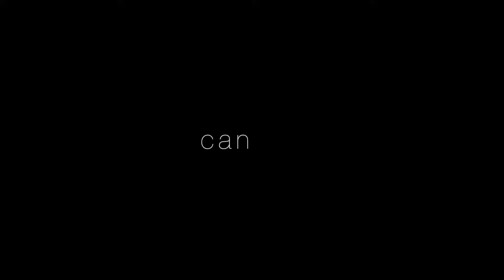BinoX the first Stainless Steel Rub Rail pressure fitted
Presenting BinoX, our new Rub Rail Pat.Pend. Pressure fitted without screws, easy to install.